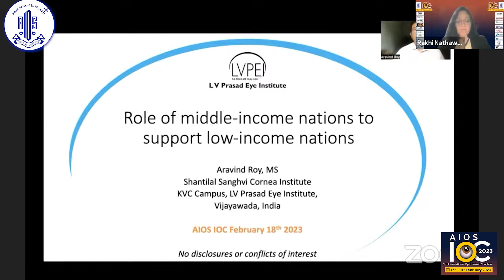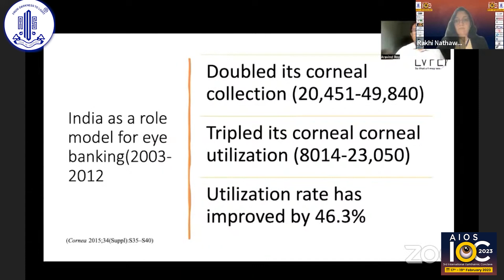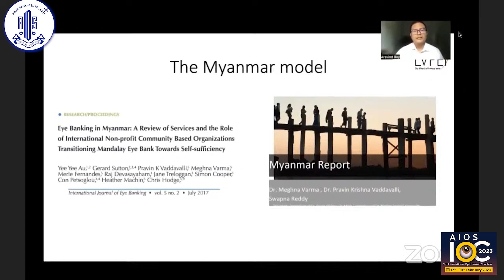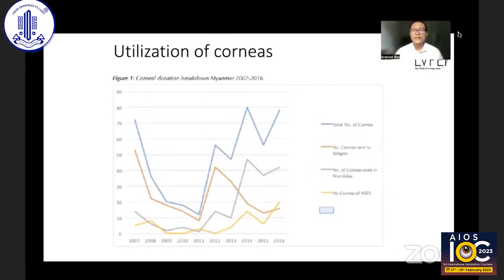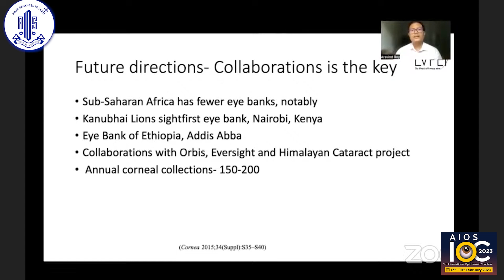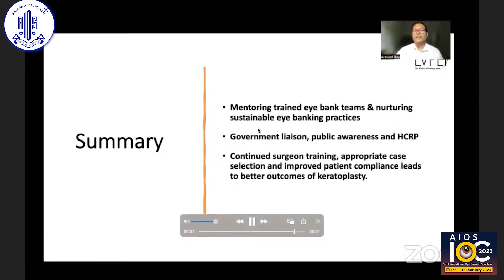Role of middle income nations to support low income nations - Dr Arvind Roy